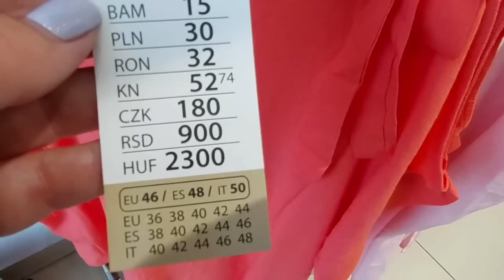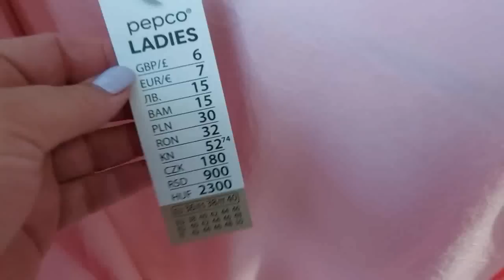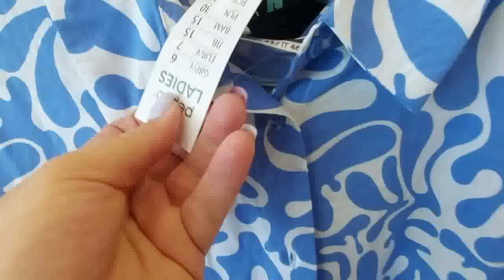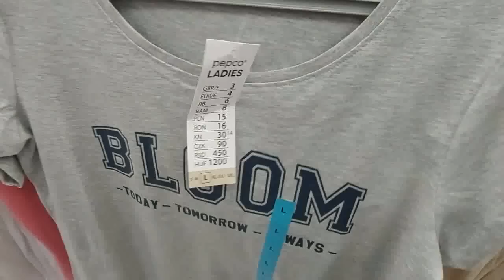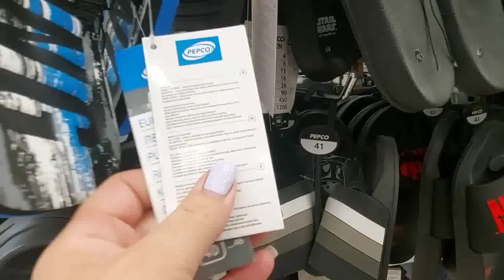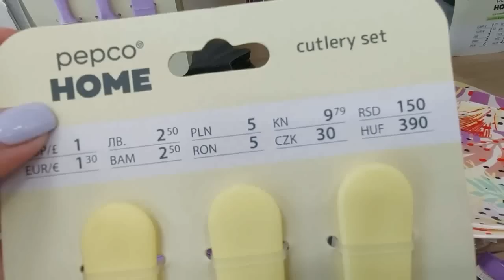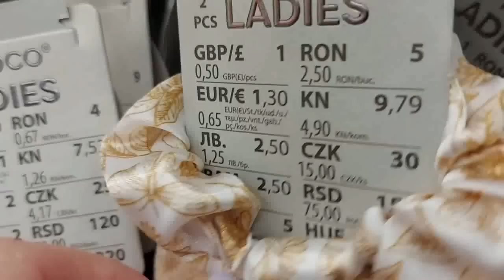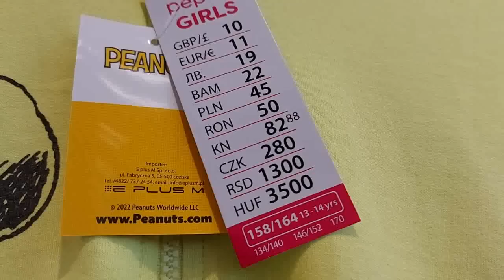PEPCO❗TA KOLEKCJA TO HIT ! PIĘKNE NOWOŚCI🔥NOWY PRZEGLĄD PÓŁEK🔥NAJNOWSZA KOLEKCJA👌 CUDNY KOMPLET❤️WOW